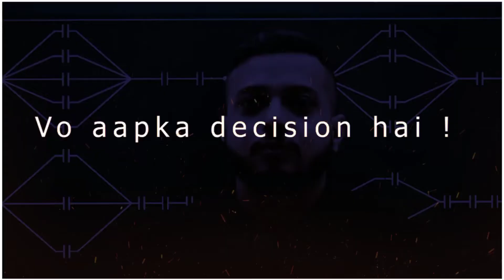🔥हर Student की यही Problem है 💯 / Motivational video ❗/ Rajwant sir motivation/